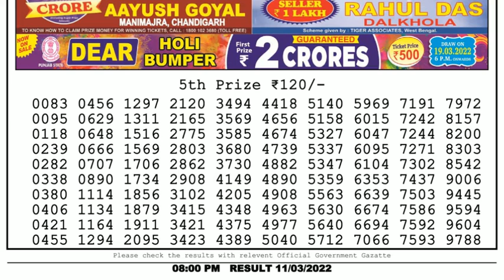🔴Dear Lottery Sambad Live 8pm today 11.03.22 Nagaland State Lottery Result